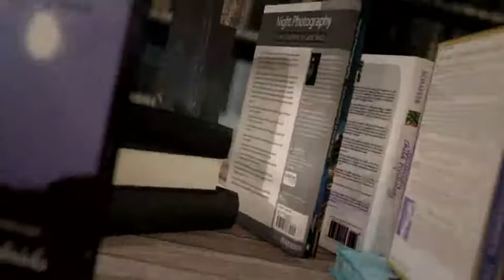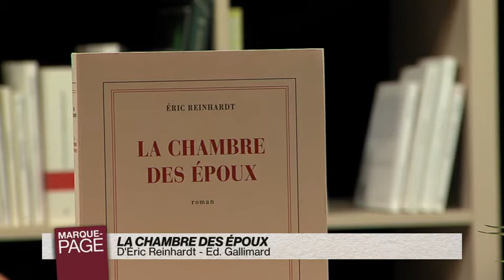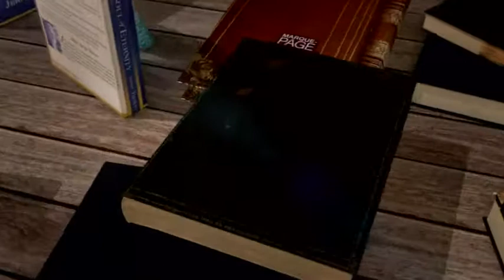MP 2017-06-29-917-003048D64465.mp4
Payot - Marque Page - Eric Reinhardt - La chambre des époux